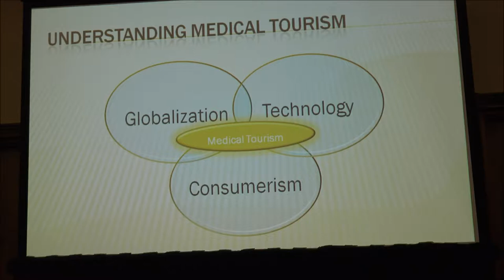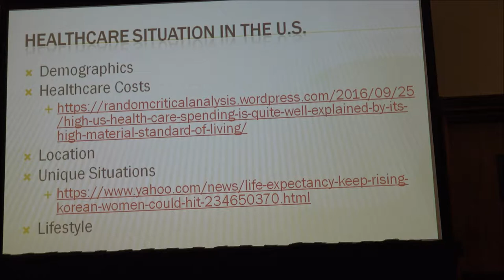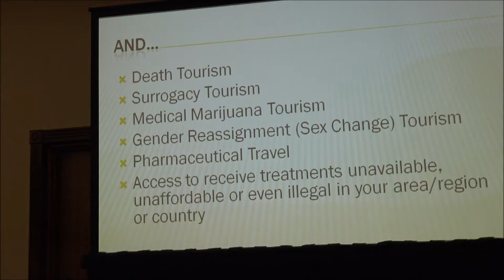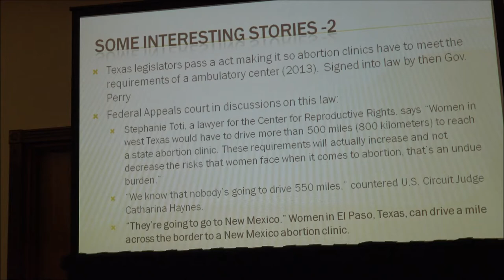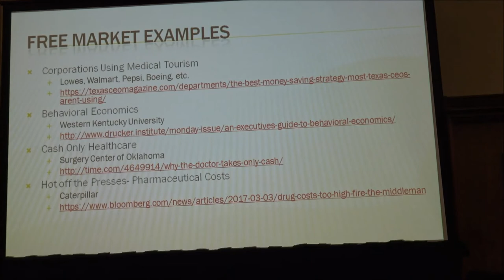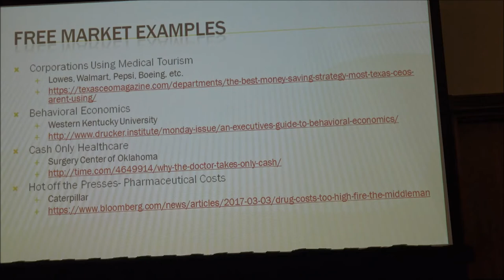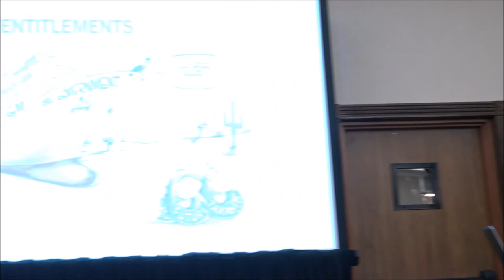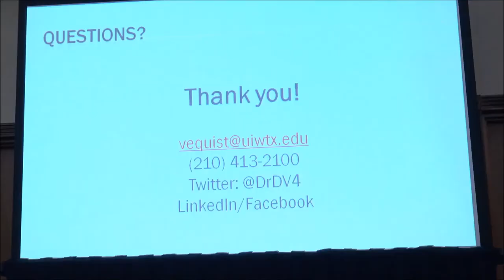Healthcare Globalization | Dr. David Vequist, Ph.D.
Recorded on March 11, 2017 at the Wyndham Garden Hotel in Austin Texas by James M. Holland.

David G. Vequist IV, Ph.D. is the founder and Director of the Center for Medical Tourism Research (CMTR), the very first academic research center devoted to medical tourism research He is also a Tenured Full Professor of Management in the H-E-B School of Business & Administration at the University of the Incarnate Word (UIW) in San Antonio, Texas. Before that, Dr. Vequist was an executive for Methodist Healthcare in South & Central Texas.